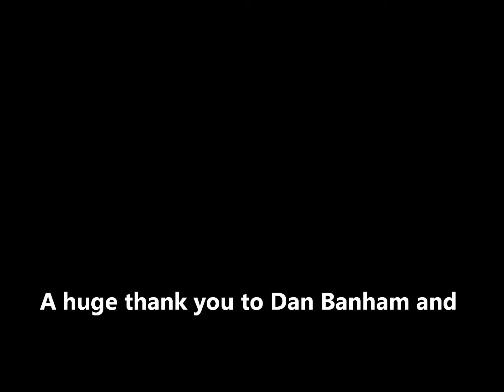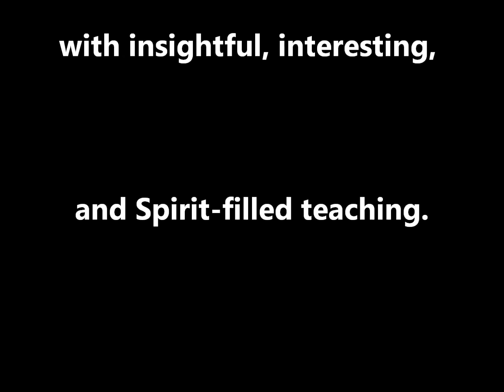Family Camp 2018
On Labor Day weekend many members of the "Kern Clan" and hundreds of others get together in Tillamook County for the annual Family Camp at Twin Rocks Friends Camp. There is never any lack of fellowship, fun, good food, and good weather.
Here are posted some pictures of people and activities at the camp as well as a few videos. The song "Father of Lights" is performed by City's Edge band (from City's Edge Community Church in Portland, OR) who has been a very important part of the camp in leading worship over the years.  Thank you to Pastor/Musician Dan Banham for allowing this recording to be used for this video/slide show.
Created by Tom Jenisch